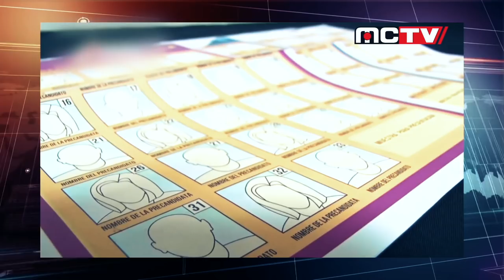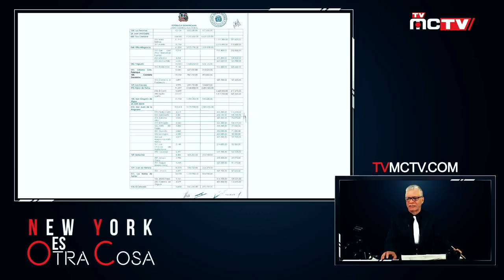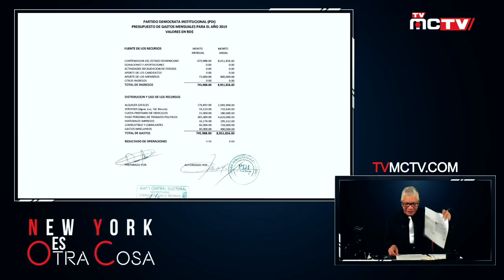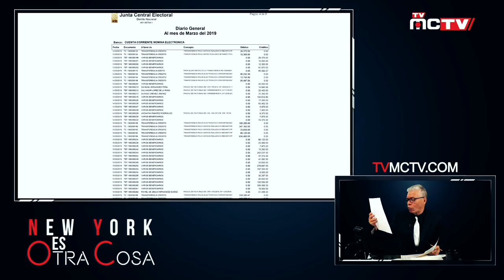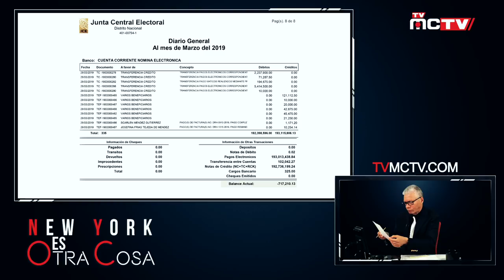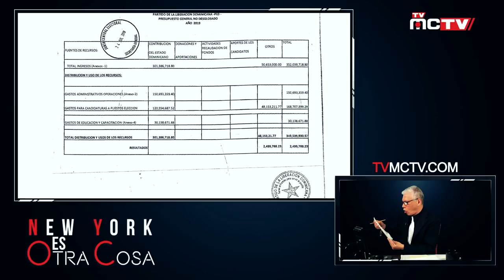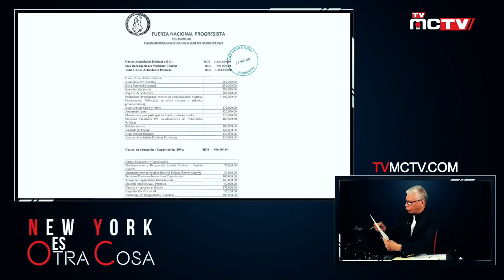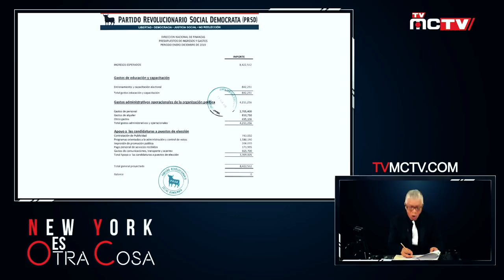LA JUNTA CENTRAL ELECTORAL CON UN "GATO ENTRE MACUTO"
La Junta Central Electoral Dominicana (JCE) tiene un "gato entre macuto" ya que ha presupuestado RD$10,451 millones para la organización de los próximos comicios Electorales.

En el presupuesto de este año a la JCE se le asignaron
RD$2,100 millones como gasto electoral y para el año 2020
solicitó RD$8,351 millones adicionales.

En esta oportunidad el Periodista Bolivar Balcacer desde New York es Otra Cosa, va tras las huellas de ese dinero y como los politicos y partidos han dilapidado estos recursos presuntamente porque estarían alterando los informes de ingresos y egresos. Siganos para que no le cuenten